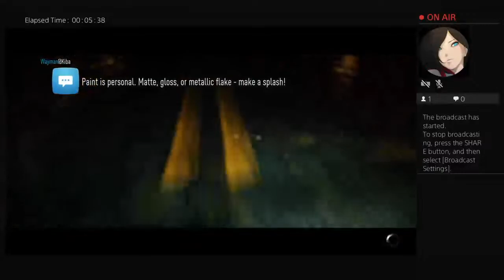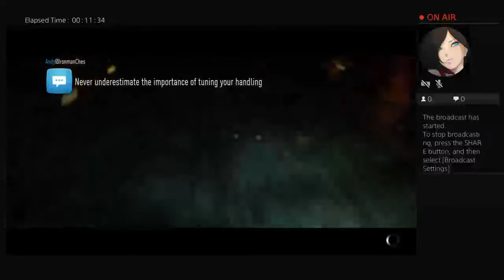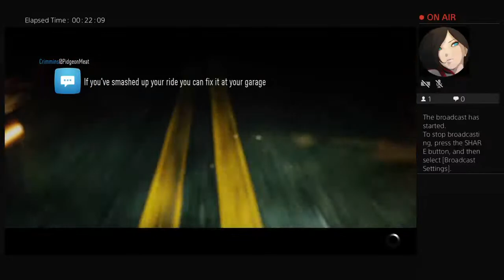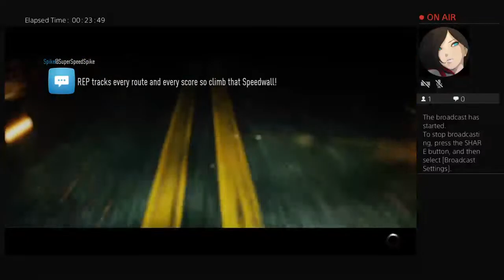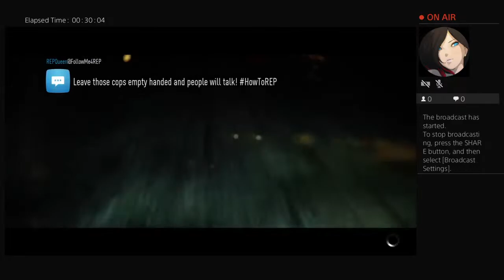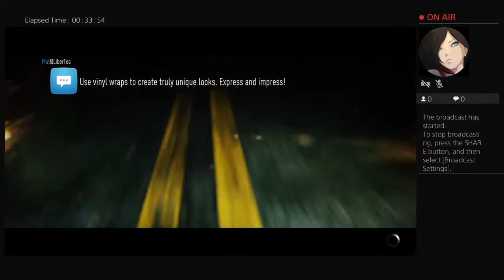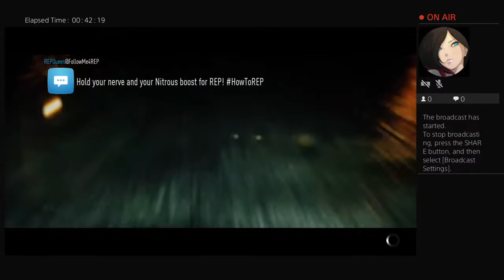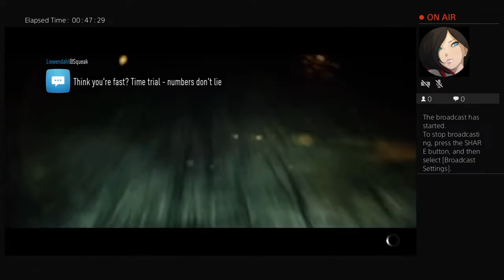Need For Speed Stream 2